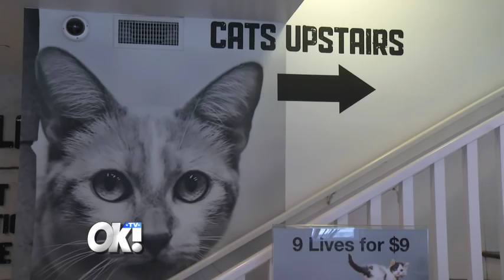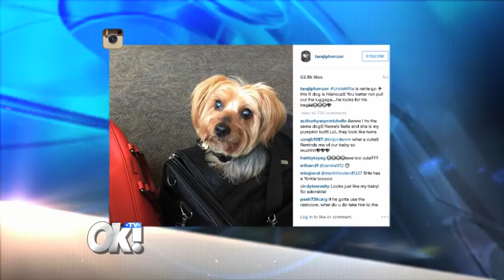Empire's Kaitlin Doubleday shares season 2 details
OK! TV's Viviana Vigil goes one on one with Empire's Kaitlin Doubleday and talks about the cause close to her heart; and what's next of her character Rhonda Lyon and her husband Andre.